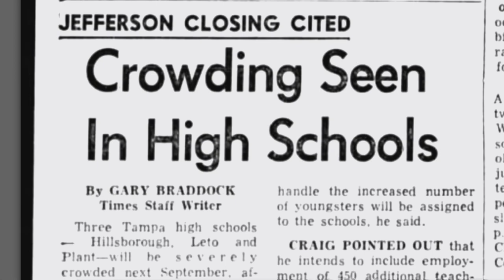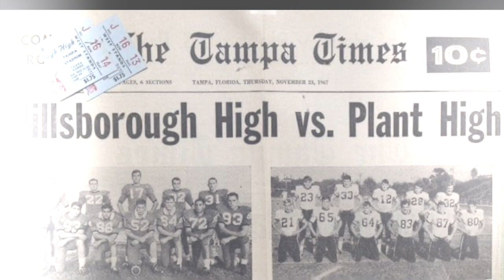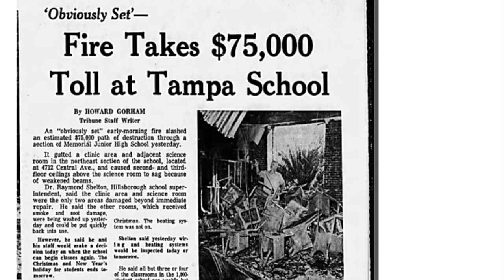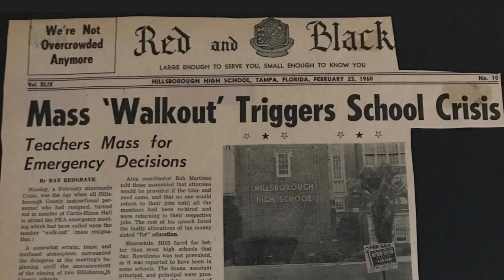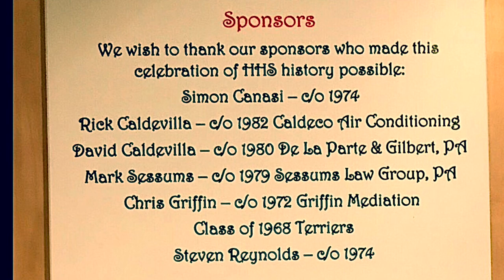History of Hillsborough High School: Class of 1968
A very active year sees arson at Memorial
Junior High and a Teacher Walkout

Overcrowding occurs as Jefferson High is closed at this time

Many thanks to the Class of 1968 for sharing memories and photos

Soundtrack: Double Agent by Everet Almond